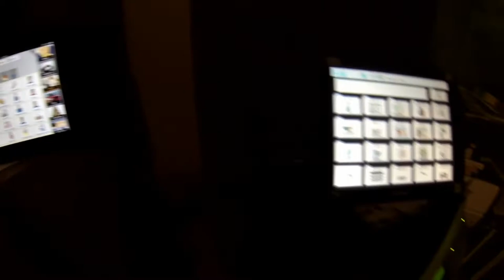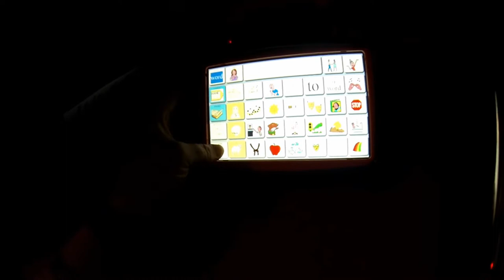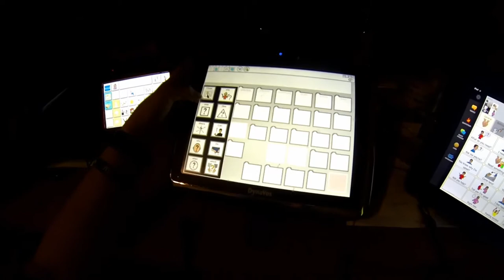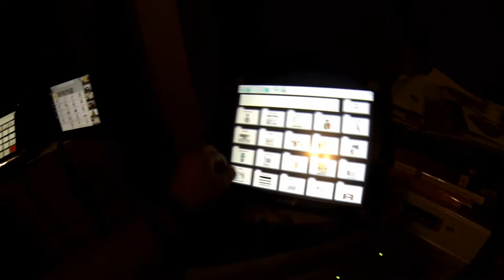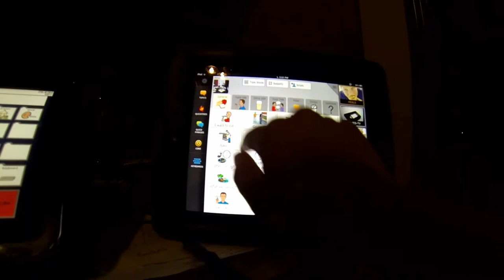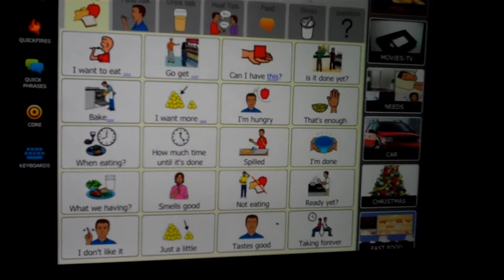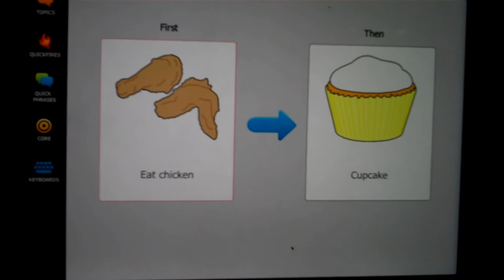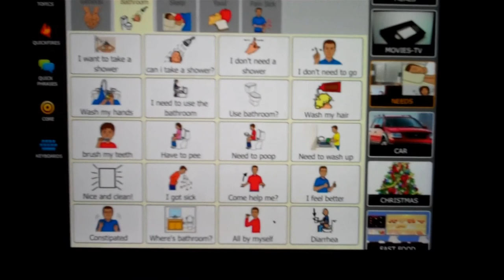Dynavox Compass NavBar versus grid based AAC systems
So I did a little video on why the Dynavox NavBar system on Compass for ipad or the actual T10 is so revolutionary versus most other grid based systems including Series 5, PRC devices, Proloquo2go and many other grid based systems. Kreed was stuck on only asking for his wants and needs for a really, really long time in all the grid based systems- he tried them all. For his actual real life use of his device, it was not useful and took too long for him to build his sentences so he would revert to just using nouns. When Dynavox came out with their NavBar system in three months it took him from simple requesting to asking questions, making comments, arguing- everything. In three months with using NavBar. We are shocked and thrilled and amazed. So I have been asking myself why? Here is how I try to answer it!